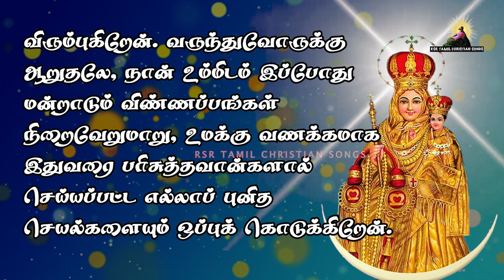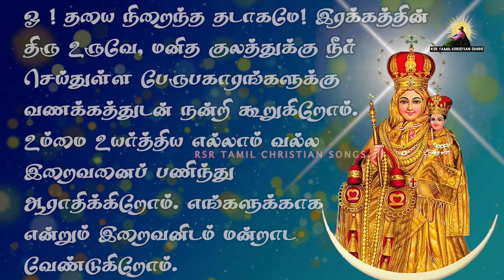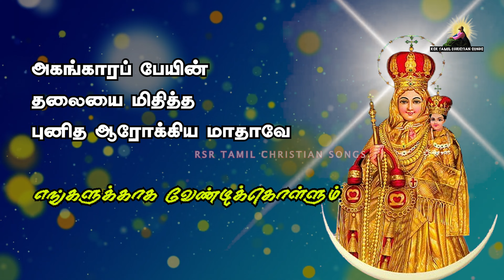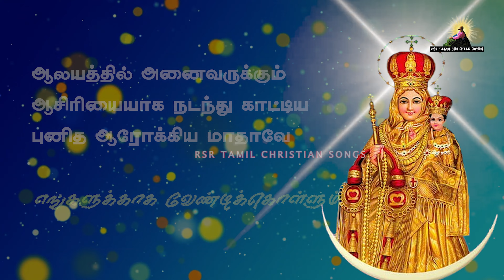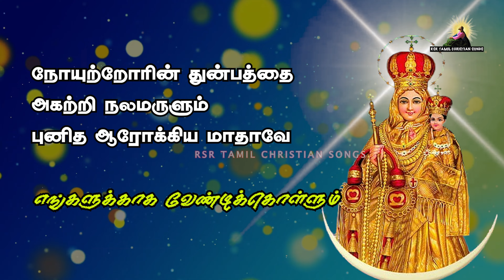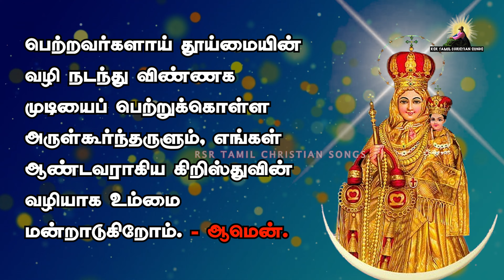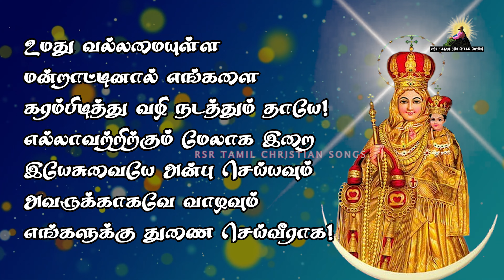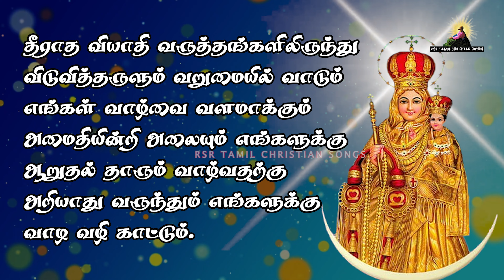புனித வேளாங்கண்ணி மாதாவின் ஐந்தாம் நாள் நவநாள் ஜெபம் | Velankanni Matha NavonaPrayer DAY 5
புனித வேளாங்கண்ணி மாதாவின்  ஐந்தாம் நாள் நவநாள் ஜெபம்

ஐந்தாம் நாள் ஜெபம்.

களங்கமற்ற ஆரோக்கிய கன்னிகையே! இறைவனின் கொடைகளைப் பெற்றுத் தரும் பேருபகாரியே வாழ்க! புனித எலிசபெத்தம்மாள் வீட்டில் நீர் தங்கியிருந்தபோது அவ்வீட்டாருக்கும் ஸ்நாபக அருளப்பருக்கும் எத்தனையோ நன்மைகள் கிடைக்கச் செய்தீர். வேளாங்கண்ணித் திருத்தலத்தில் வீற்றிருக்கும் நீர் எங்களுக்குத் தேவையான எல்லா நன்மைகளையும் பெற்றுத் தாரும். உமது தயவால் இத்திருத்தலத்தில் பார்வை பெற்றோரும், செவியின் நலம் பெற்றோரும், ஆரோக்கியம் அடைந்தோரும், பாவ வழி விட்டு மனந்திரும்பினோரும் ஆறுதல் அடைந்தோரும் எத்தனையோ பேர்!

ஓ ! தயை நிறைந்த தடாகமே! இரக்கத்தின் திரு உருவே, மனித குலத்துக்கு நீர் செய்துள்ள பேருபகாரங்களுக்கு வணக்கத்துடன் நன்றி கூறுகிறோம். உம்மை உயர்த்திய எல்லாம் வல்ல இறைவனைப் பணிந்து ஆராதிக்கிறோம். எங்களுக்காக என்றும் இறைவனிடம் மன்றாட வேண்டுகிறோம்.

கன்றை அறியா பசுவில்லை. சேயை அறியாத் தாயில்லை! நீர் மனுக்குலத்தின் தாயாக உள்ளீர். உம் மக்களாகிய எங்கள் அனைவரையும் உம் அன்புக் கரங்களில் வைத்துக் காத்தருளும். மேலும் கிறிஸ்துவை நிராகரித்தவர்களும், அவரை அறியாதவர்களும், பாவ வழியில் வாழ்பவர்களும் மனந்திரும்பி இறைவனை அடைய வேண்டிக்கொள்ளும்.

ஆரோக்கிய அன்னை பிரார்த்தனை. அருள் மழை பொழியும் ஆரோக்கிய தாயே...